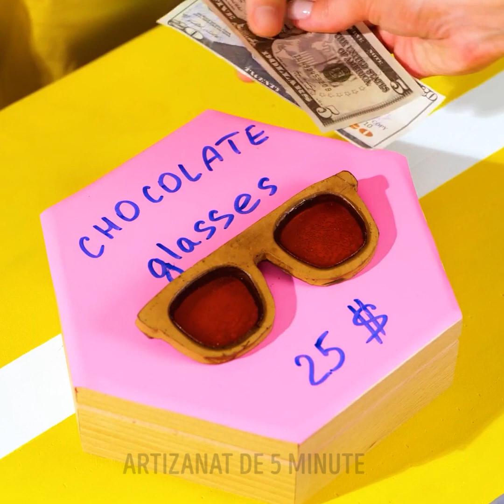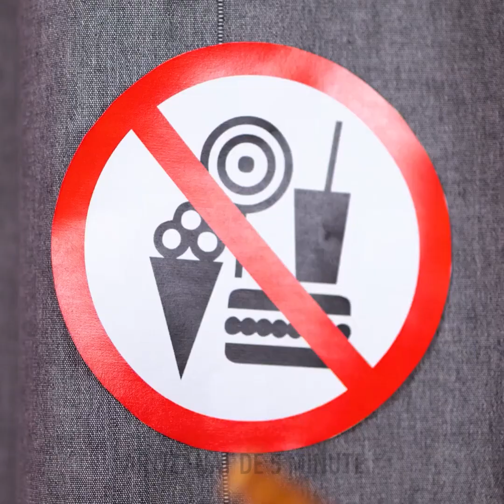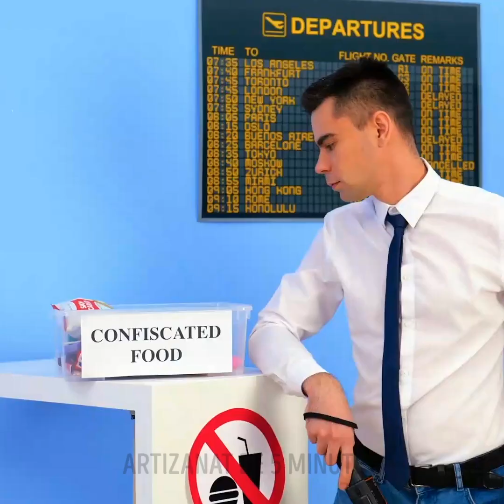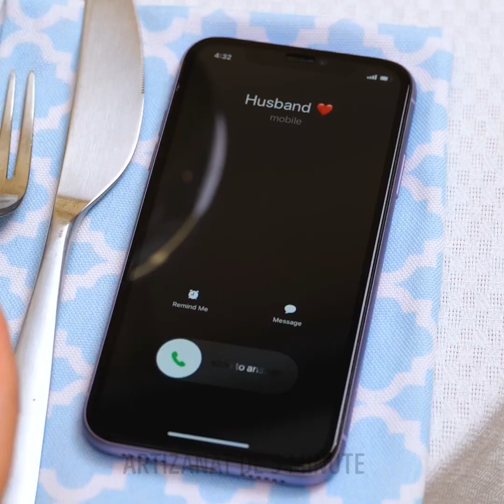CUM SĂ FURIȘEZI GUSTĂRI? TRUCURI CULINARE VIRALE PE CARE TREBUIE SĂ LE VEZI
Salutare, artizanule!
Ești pregătit pentru o nouă porție de trucuri care o să-ți permită să iei cu tine mâncarea oriunde, la o petrecere, în avion, la cinema sau chiar în clasă? Sună grozav, nu-i așa? Atunci hai să începem. Ia o paletă veche de farduri de ochi, curăț-o și pune gume în fiecare căsuță goală. Acum nimeni nu va ghici că acestea nu sunt farduri de ochi. Ți-am pregătit și idei geniale de ascunzători. De exemplu, pune niște bezele într-o pernă de călătorie sau niște râme din jeleu în interiorul unui tub de pastă de dinți. Urmărește acest clip în continuare și o să descoperi și mai multe trucuri pentru a furișa produse cosmetice într-o clasă. Nu uita să le arăți toate aceste trucuri și prietenilor tăi, ca să le încercați împreună.

MARCAJE TEMPORALE:

02:55 Cum să ascunzi mâncarea de copii
04:11 Toc cu un secret
05:25 Fusta dulce DIY
07:34 Creioane comestibile